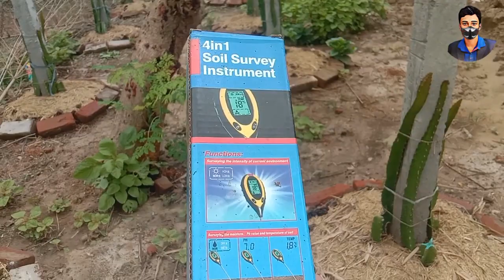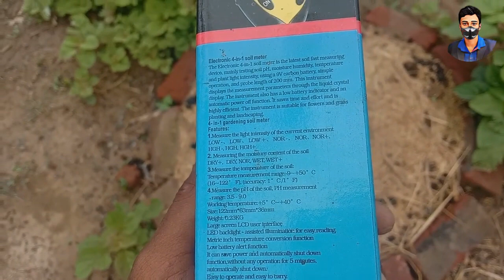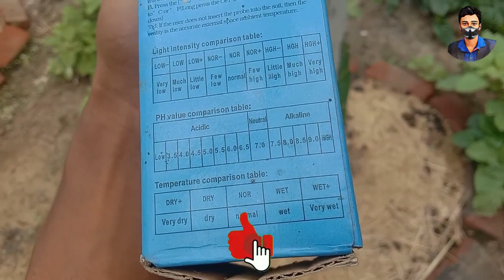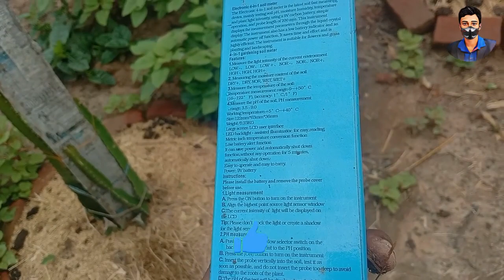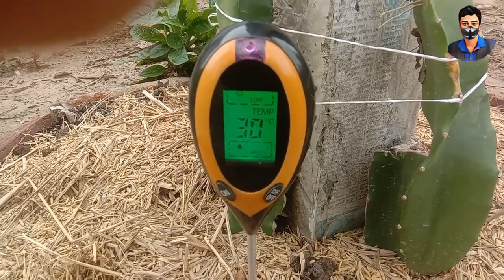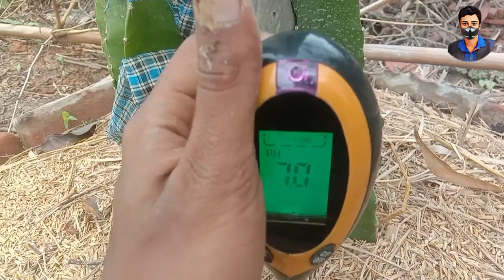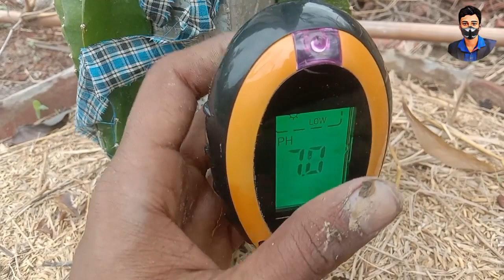4 In 1 Soil Survey Instrument || Why Mandatory In Dragon Fruit Farming? - By Deb Dragon Official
4 In 1 Soil Survey Instrument || Why Mandatory In Dragon Fruit Farming?

Online Buy Link Of Product :-

Saiyam 4 In 1 Plant Soil Survey Instrument Digital Meter (Ph Value + Temperature + Moisture + Sunlight Tester)

Cutting Root Hormone

For Controlling Fungal Diseases :-
UPL - Standusaaf (250gm)
UPL - Standusaaf (500gm)
UPL - Saaf(1kg)

Humic Acid :-
NEOPHYLL- Humax/Humic Acid/Fertilizer
UTKARSH Huminoz-98 Humic Acid

Ant Probleum & Other Insects :-
Neem Oil -
Chipku -Pure Cold Pressed, Water Soluble neem Oil for Spray on Plants and Garden (500Ml)
Sakti Organic Pure neem Oil for Plant Gardening (100 ml)

Green Miracle -
Stanes Organic Green Miracle

Utkarsh Trichoz-P (Trichoderma Viride 1.5% W.P. 2 x 10^6-10^8 CFU/gm) Bio Fungicide(900gm)

Utkarsh Sudoz-P (Pseudomonas Fluorescens 1.0% W.P.) (900 GM) -

Marshal
Marshal® Insecticide by FMC - 250ml
Marshal® Insecticide by FMC - 500ml
Marshal® Insecticide by FMC - 1L

Gamaxine
GUSTEZ Jalenja Gamaxine Insecticide Powder for All Insects RT6-1 (25gm)
GUSTEZ Jalenja Gamaxine Insecticide Powder for All Insects RT6-2 (100gm)
GUSTEZ Jalenja Gamaxine Insecticide Powder for All Insects RT6-3 (200gm)
GUSTEZ Jalenja Gamaxine Insecticide Powder for All Insects RT6-4 (500gm)
GAMAXINE Insecticide Powder 1Kg
INSECT POWDER 1 KG

We are from India, West Bengal, Medinipur.
Video Language - Hindi.
Language For Conversation - Hindi, Bengali, English.

In This Video We Discuss About 4 In 1 Soil Survey Instrument. How It Works; Where To Buy It & How To Use It. We Also Discuss With Live Example How To Get Data & What Are The Parameter Of This Instrument. We Also Discuss Why This Instrument Is Mandatory In Dragon Fruit Farming.

Video Shooting Date :- 05/04/2023

Deb & Team.

For Any Dragon Farming Related Problem Contact With Us. We Will Try To Solve According Our Knowledge.

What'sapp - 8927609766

Deb Dragon fruit Farm.
Address - Village :-Kapasgeria
District - Paschim Medinipur
State - West Bengal
Pin - 721149

Your Query :-
Soil Meter 4 in 1
Soil PH Tester
Digital pH Moisture Sunlight Soil Meter
4 in one soil survey instrument | Review video
4 In 1 Digital pH Moisture Sunlight Soil Meter
How to use soil ph meter Ideal soil for plants
ph level को कैसे सही करें
How to check your soils PH with the 4 in 1 Meter